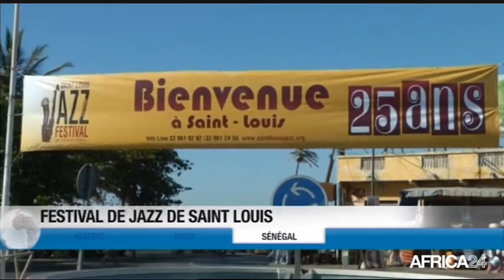Le Journal du vendredi 28 avril - 15h GMT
Maroc, LE NOUVEAU GOUVERNEMENT ENTRE EN FONCTION. Togo, 57 ANS DE SOUVERAINETÉ INTERNATIONALE. Angola, LES ÉLECTIONS GÉNÉRALES FIXÉES AU 23 AOÛT. Sénégal, FESTIVAL DE JAZZ DE SAINT LOUIS.